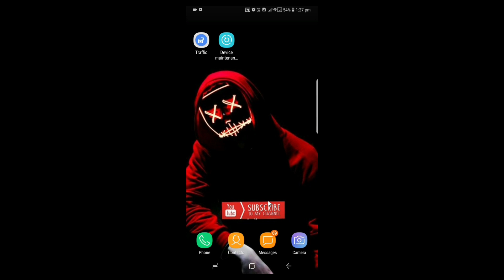Pubg settings in kannada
Peek and fire settings in kannada
Peek and open scope in kannada
Gyroscope  in kannada
Pick up settings

ಇ ತರಹದ ವಿಡಿಯೋ ಗಳಿಗೆ ನನ್ನ unknownproduct youtube channel ಗೆ subsribe  ಮಾಡಿ